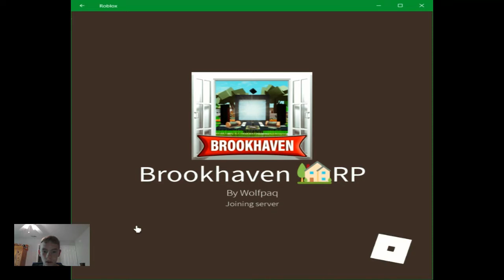Upgrading from a mobile home to a mansion (inspired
Inspired by Caylus.